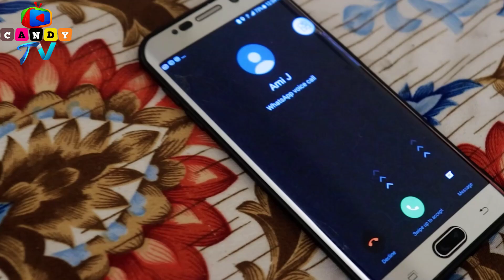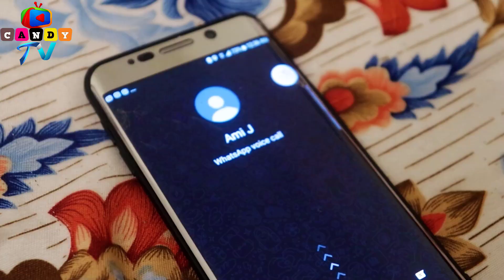La Parwah Beta | Hindi Crime Patrol | Short Story Film | True Story | Candy Tv